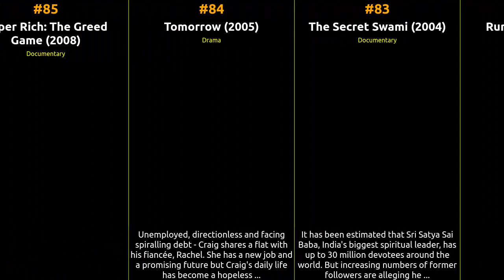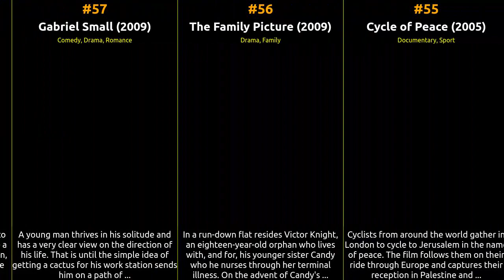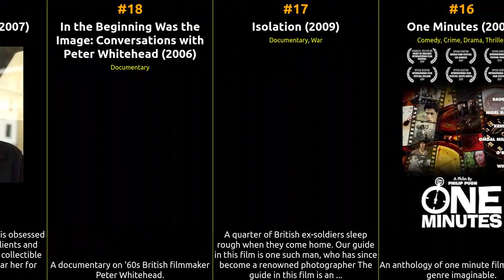🇬🇧 🇬🇧 🇬🇧 Top 100 Movies of 2000s from UK 🇬🇧 🇬🇧 🇬🇧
🕰️ In this episode, we dive into the cinematic history of UK from the 2000s. From groundbreaking masterpieces to beloved crowd-pleasers, this list celebrates the diversity and excellence that define each era. Whether you're a cinephile or just looking for your next movie night pick, our recommendations are sure to satisfy your cravings for captivating storytelling and exceptional filmmaking.

1 Identity of the Soul
2 2 Epic
3 Loose End
4 Shadows of West
5 Borges and I
6 Poets
7 Confessions of a German Soldier
8 The Gathering
9 Arsenal - Arsène's Eleven
10 Little England II
11 My Heart Belongs to Dad
12 A Snake's Tail
13 Madness in the First Degree
14 Our Story Our Voice
15 Siouxsie - Dreamshow
16 One Minutes
17 Isolation
18 In the Beginning Was the Image: Conversations with Peter Whitehead
19 Unknown Things
20 Papas
21 Night-Wolf
22 Just Around the Corner
23 East 3: Exploring a Frozen Frontier
24 Subterrain
25 Weekend Lovers
26 Sailing Miss Sadie
27 The Sofa
28 The Shrine
29 The Art of Travel
30 Shooting Shona
31 James Potter and the Hall of Elders Crossing
32 Wimbledon Official Film 2006
33 The Armstrongs: The Movie
34 Midnight Madness
35 A Day in the Life of Felix
36 Gargaroth
37 Autochrome
38 Take Me to Your Leader
39 The Majesty of Mavis
40 Mackendrick on Film
41 The Trial of the King Killers
42 Waiting at the Gate
43 London Tango
44 Dead Trees
45 Somnolence
46 The Three Dumas
47 Living with the Infidels
48 Déjà-Vu
49 The Book and the Cover
50 Edward & Lulu
51 Classic Artists: The Moody Blues
52 South Coast
53 No Plan, No Peace
54 Upstaged
55 Cycle of Peace
56 The Family Picture
57 Gabriel Small
58 Hermaphrodroid
59 The Other Possibility
60 Follow the Master
61 Yesspeak
62 The Fall of Shug McCracken
63 The Beatbox Choir
64 Elegies to Lessons Learnt
65 A Season to Remember: Wolverhampton Wanderers Season Review 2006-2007
66 Homemade Vigilante
67 Hearts & Minds
68 You're Fired!!
69 Nobody the Great
70 Jimmy White the One and Only
71 Für meinen Vater
72 The Birth of a Band
73 The Martyr of Mavis
74 Mystery Play
75 Playground Logic
76 A Place to Stay
77 Long Hot Summer
78 The Calling
79 Deadpan Valentine
80 Tainted Love
81 Mickey B
82 Running Time
83 Tomorrow
84 Super Rich: The Greed Game
85 Don't Look at Me (I'm Ugly in the Morning)
86 Deadeye: The True Story of 'Private Lives'
87 Greys Inbetween
88 Pantomime
89 Counterfeit Butterfly
90 Eve
91 The Ultimate Truth
92 Beyond the Pink Curtain
93 The Pale Man
94 The Making of 'The Battle of Algiers'
95 I Bet You
96 Churchill's Forgotten Years
97 Tera Toma
98 Ascent Into the Maelstrom
99 The STDers
100 The Dancing Forest